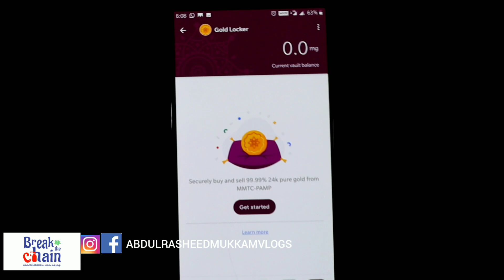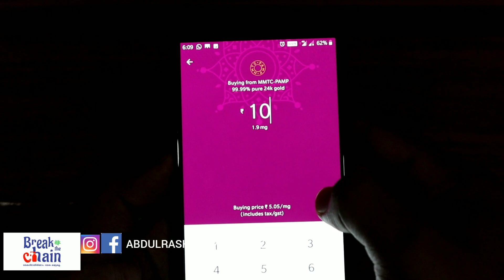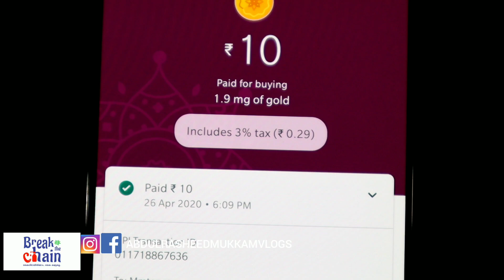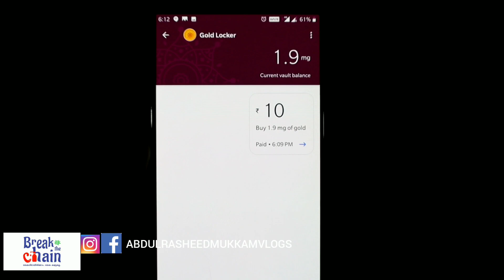Buy Gold and Store Gold in Google Pay|How to buy gold in Google pay|MMTC-PAMP